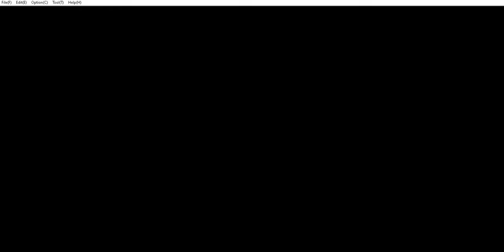Chiefs @ Chargers (Week11) Tecmo Superbowl (2020)